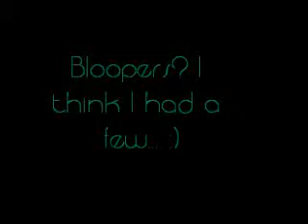Cup Song "When I'm Gone" Pitch Perfect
I got bored and I wanted to try it, that is all :)